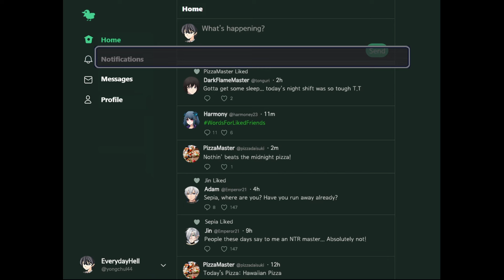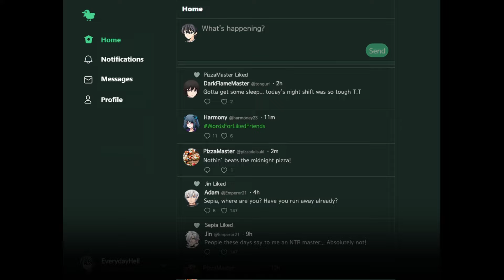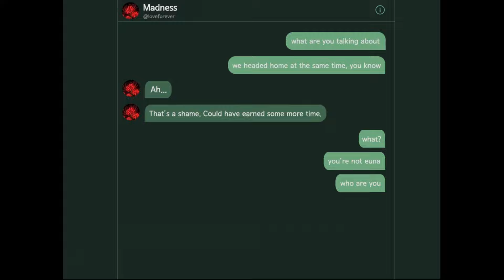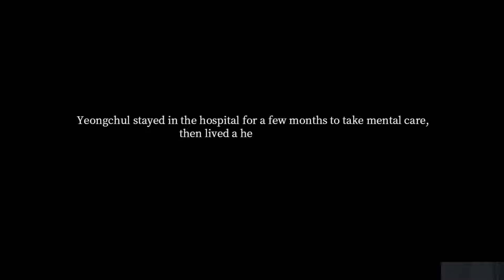ALONE: My Psychotic Ex Has Started Her Revenge Plan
You have to help a guy named Yeongchul trapped inside his home, navigate the house to protect himself from suspicious person.